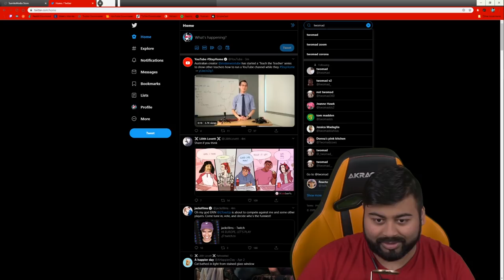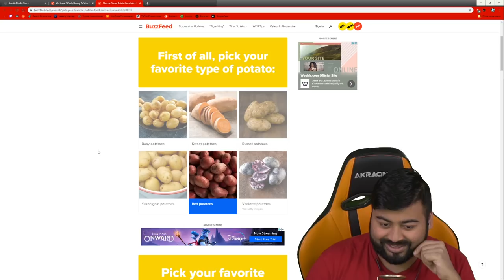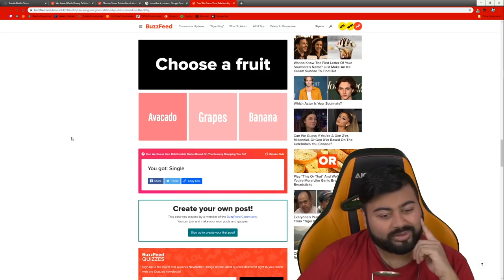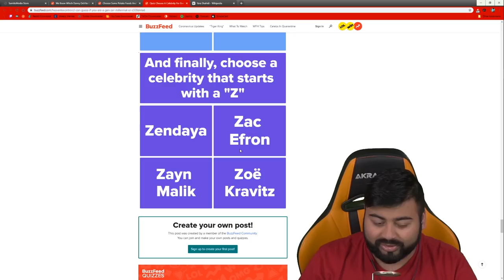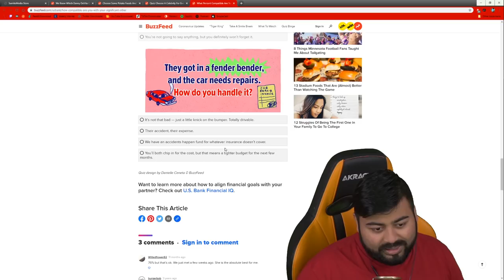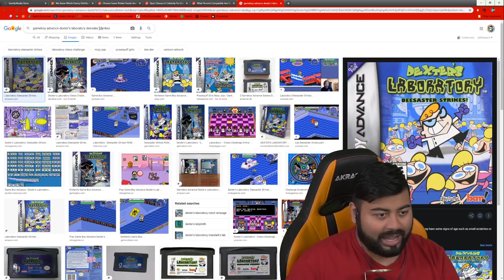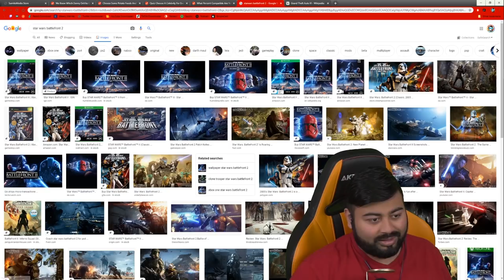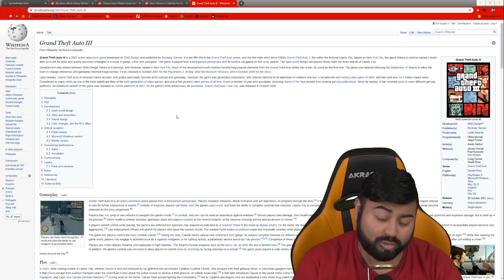Ridiculous Buzzfeed Quizzes - The Shpodcast EP 3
Sumito and Alex increase their friendship stat by taking some rather specific quizzes on Buzzfeed to learn things they didn't even know about themselves.

SAIB. - Morning Clouds